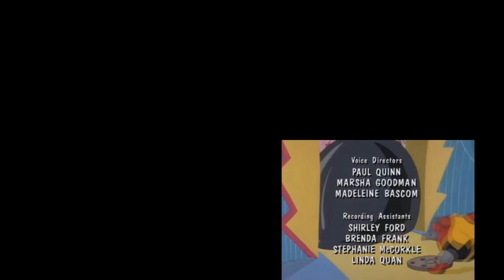(PLEASE DON'T BLOCK THIS) Sparta Remixes Side By Side 16 (Mamon Star Projects Version)